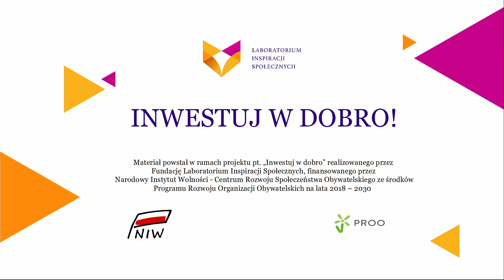Zioła i ich zastosowania w gospodarstwie domowym szkolenie 2022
Film przygotowany nieodpłatnie przez Fundację Laboratorium Inspiracji Społecznych.
Relacja ze szkolenia wyjazdowego pn. Zioła i ich zastosowania w gospodarstwie domowym.
Wizyta w autorskim sklepie Ziołowo.Pl w Niepołomicach, który stanowi przykład działalności gospodarczej opartej na produktach ziołowych i zdrowej żywności.